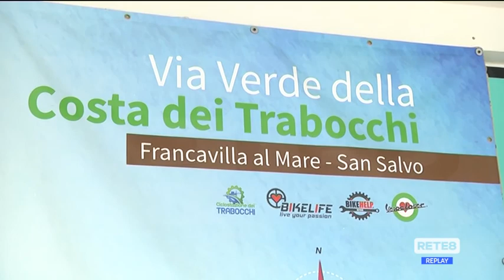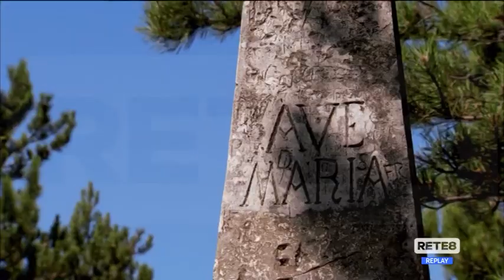Turismo - Cna: “Poche presenze, si salva solo il ferragosto”